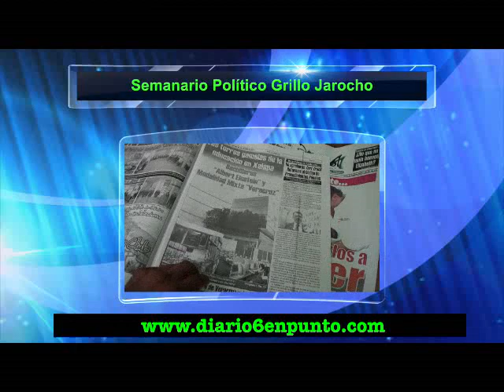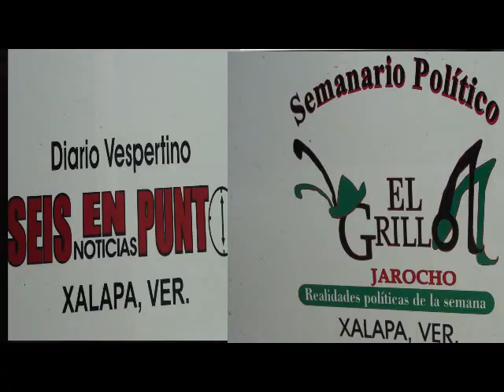NOTICIERO SEIS EN PUNTO.T.V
A partir de Mañana recibirán su Aguinaldo trabajadores Sindicalizados del Ayuntamiento de  de Xalapa.

08/11/12